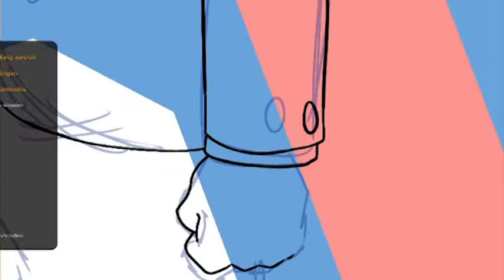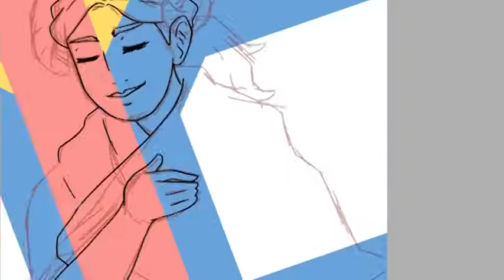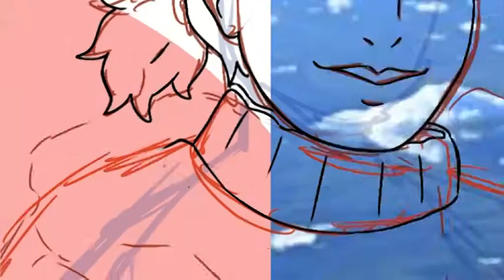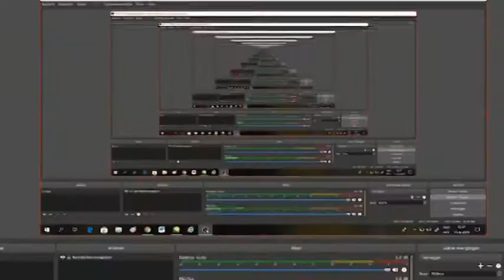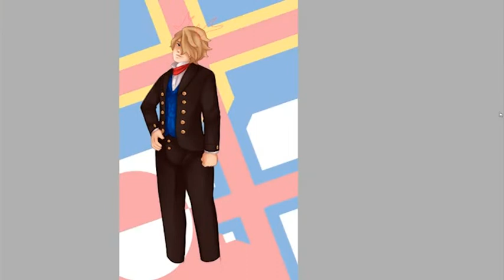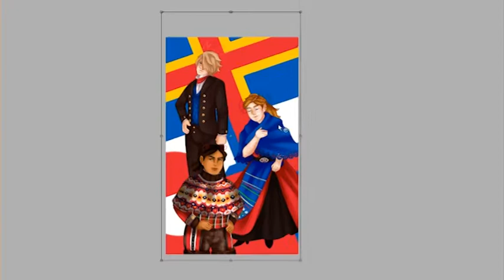Speedpaint - Åland, Faroe Islands, Greenland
A drawing of Åland, Faroe Islands and Greenland. After visiting Sweden I was inspired to do a piece with Åland, to which I later added Greenland and the Faroe Islands. With all of them also having an animal theme in their coat of arms, I finally came up with this painting you see here.